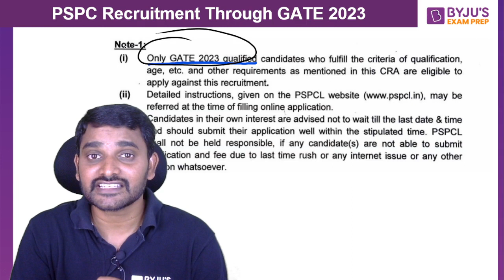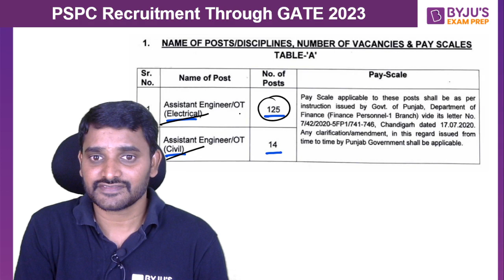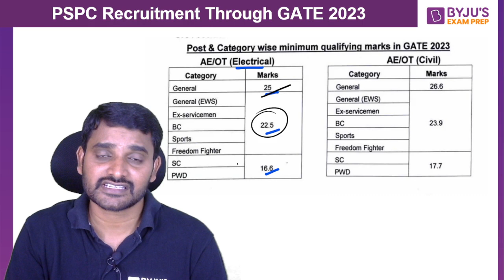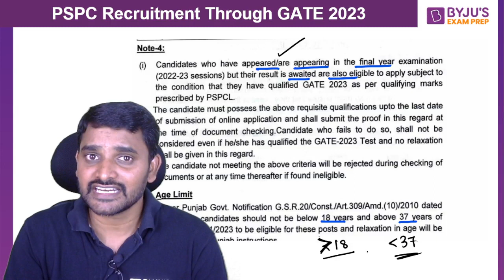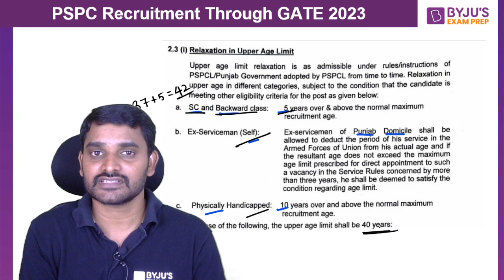PSPCL Recruitment 2023 | PSPCL Recruitment Through GATE 2023 | PSPCL New Update | BYJU'S GATE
PSPCL Recruitment 2023 | PSPCL Recruitment Through GATE 2023 | PSPCL New Update | Know Full Details | BYJU'S GATE

GATE 2024 | Electrical (EE), Electronics and Communications (ECE) & Instrumentation (IN) Engineering | Free YouTube Course | BYJU'S GATE

Crack the GATE 2024 exam with BYJU'S Exam Prep GATE & ESE: EE,EC,IN,CS. Get all updates on GATE Exam pattern, GATE 2024 syllabus, and preparation strategies to enhance your GATE EE/ECE/IN/CS exam performance. BYJU'S Exam Prep GATE & ESE: EE,EC,IN,CS is the most comprehensive exam preparation platform for GATE 2024, PSU recruitment exams, NIELIT, UPSC ESE - IES, BARC, ISRO, and PGEE exams.